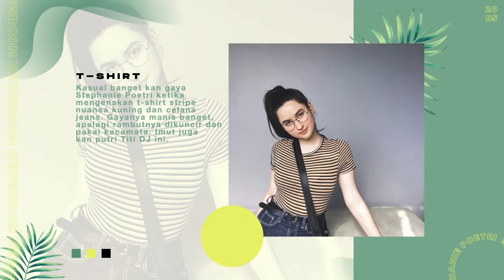GAYA KASUAL STEPHANIE POETRI - Anak Titi DJ Pelantun I Love You 3000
Pesona cantik Stephanie Poetri, pelantun I Love You 3000 sangat mencuri perhatian. OOTD-nya juga stylish banget, inspirasinya cocok buat hangout sehari-hari.
Penyanyi pendatang baru ini memang sosoknya lagi hits dan banyak orang ingin tahu siapa dirinya. Apalagi cowok-cowok langsung kepincut kalau lihat paras Stephanie Poetri yang cantik.

Biar enggak tambah penasaran, yuk intip lima potretnya lewat OOTD simpel berikut ini.